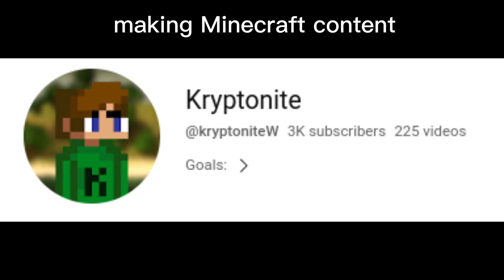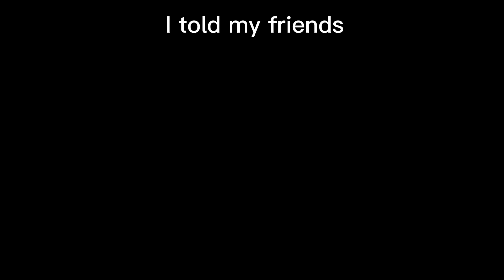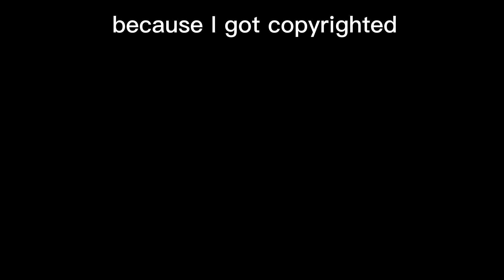How Much Money YouTube Paid Me For 5 Million Views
How Much Money YouTube Paid Me For Over 5 Million Channel Views

In this video, I'm going to show you how much YouTube paid me for my 5 million views.

I decided to do this video because I'm curious about how much YouTube pays for Views that are above a certain threshold. So in this video, I'm going to show you how much YouTube pays for Views that are 5 million or more.

So if you're wondering how much YouTube is actually going to pay you for your Views, watch this video to find out!